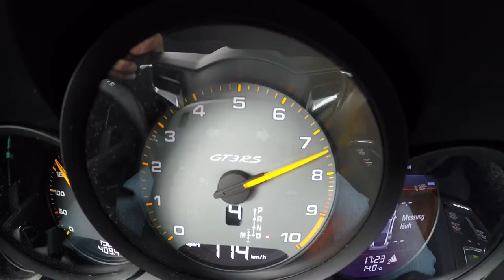2019 NEW Porsche 911 GT3 RS in Gt Silver - HARD DRIVING on Track